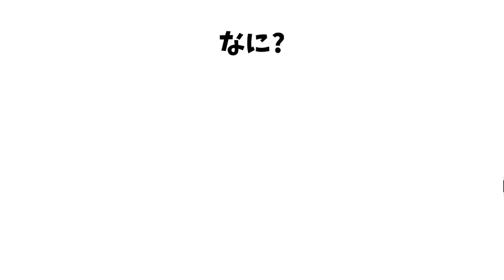【総集編part2】 社内でイタズラしようとするやつ【アニメ】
⬇︎⬇︎くろねこオンラインストア⬇︎⬇︎
野良が副業始めました!

リクエストあればコメント欄に！

00:00 間違えて上司を女子風呂に入れちゃった
02:24 1万円タクシー代を部下にあげたらパチンコしてた
05:17 ウソをつく上司VSウソをつく部下
08:12 3億円でメルカリに出品される上司
10:59 200時間の残業したのに手取り18万円だった部下
13:44 100万円カツアゲしてきた男のツレが妻だった
16:16 上司の不◯相手が高校時代の担任だった
18:54 マッチングアプリで高校時代の女教師に出会うやつ
21:44 彼女に壁ドンしたら大家に家を追い出された
24:22 ZOOM会議でどうしても笑わせたい部下